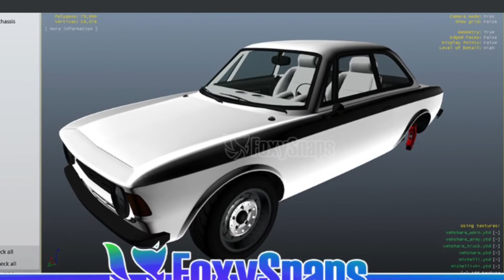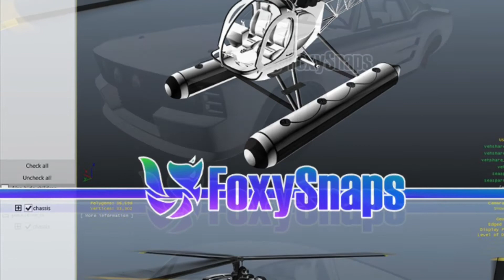GTA 5 Online - 16 New DLC Vehicless.